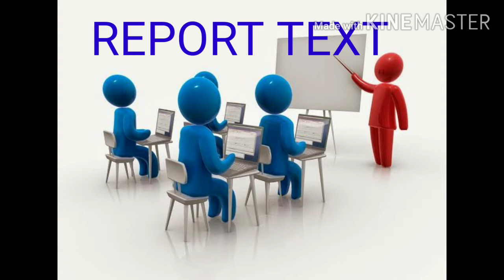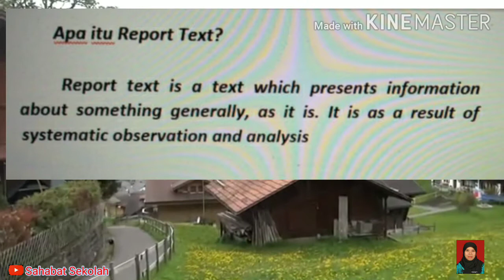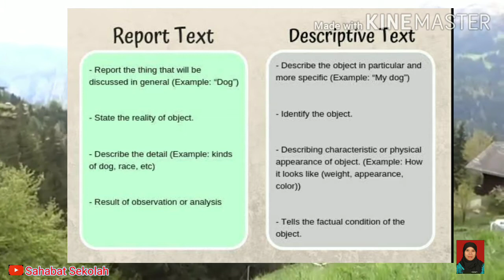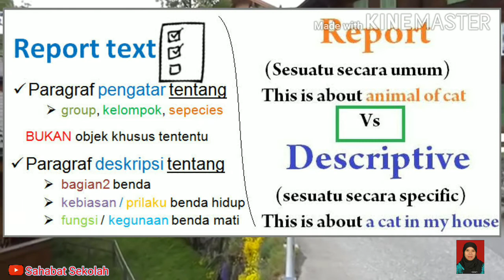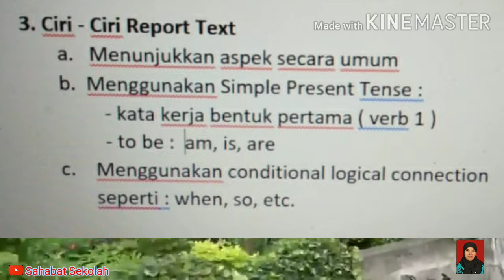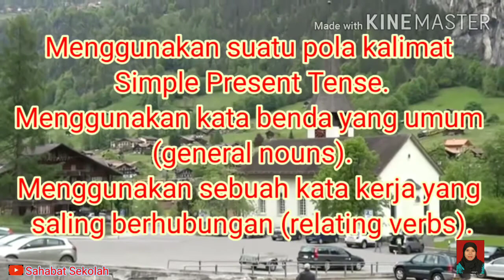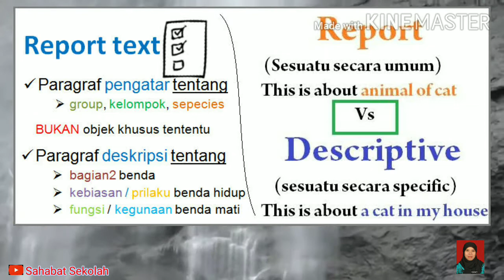VIDEO PEMBELAJARAN BAHASA INGGRIS KELAS 9 BAB I REPORT TEXT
Assalamualaikum